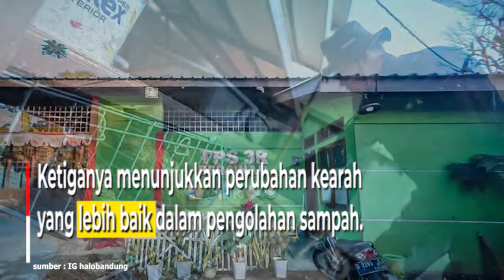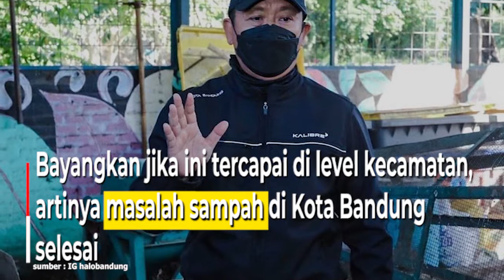Bandung Kota Nol Sampah ??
Sekretaris Daerah Kota Bandung
Ema Surmarna mengatakan, pengolahan sampah
di beberapa wilayah Kota Bandung
menunjukkan tren positif.

Hal ini disampaikan Ema Surmarna
saat meninjau 3 titik
Tempat Pengelolaan Sampah (TPS-3R),

tiga titik yang ditinjau antara lain
RW 01 Kelurahan Ciumbuleuit,
RW 12 Kelurahan Maleer,
dan RW 05 Kelurahan Panjunan.

Ketiganya menunjukkan perubahan kearah
yang lebih baik dalam pengolahan sampah